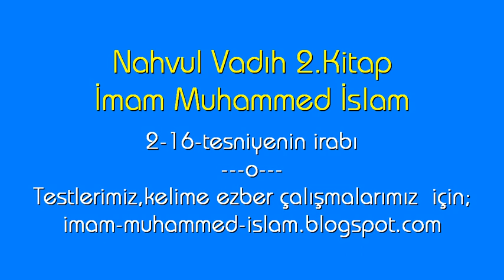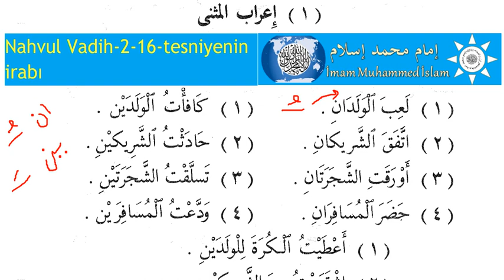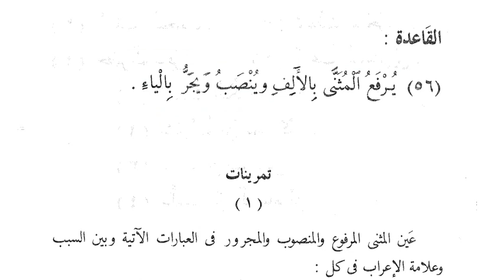Nahvul Vadıh 2 16 tesniyenin irabı